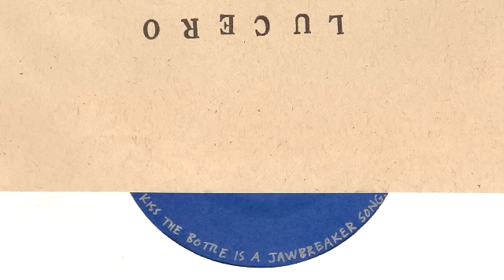lucero - my best girl 7inch - sideB - kiss the bottle - the attic tapes bonus 14 - jawbreaker.mp4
lucero - my best girl 7inch - sideB - kiss the bottle - the attic tapes bonus track 14 - jawbreaker